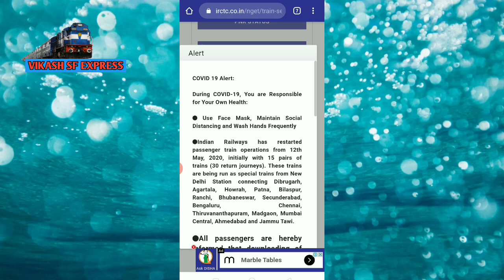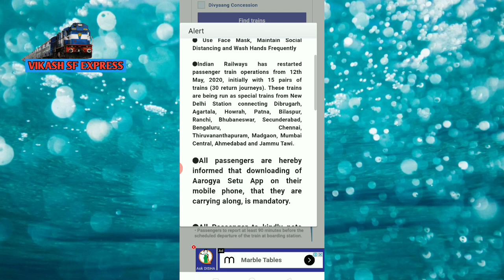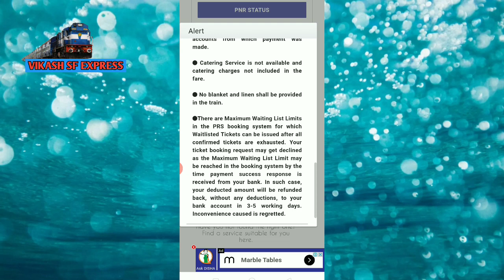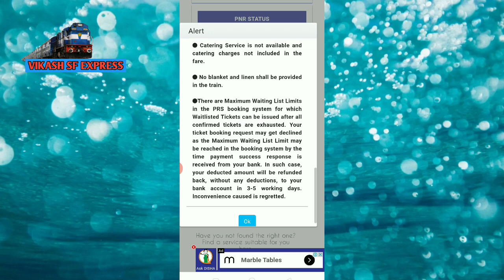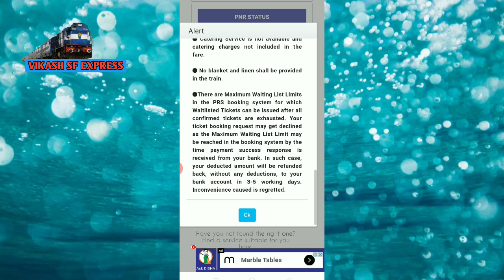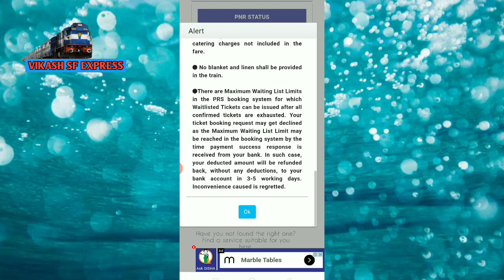टिकट बुकिंग नहीं हुआ पैसा कट गया तो क्या करें! IRCTC train ticket not booked problem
टिकट बुकिंग नहीं हुआ पैसा कट गया तो क्या करें

IRCTC CARE
 Channel name -   VIKASH SF EXPRESS